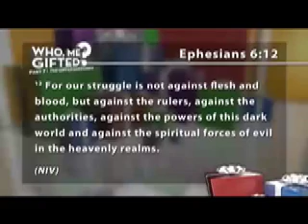How Do We Discern?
Dr Michael Youssef.  Excerpted from his sermon "The Gift of Discernment"